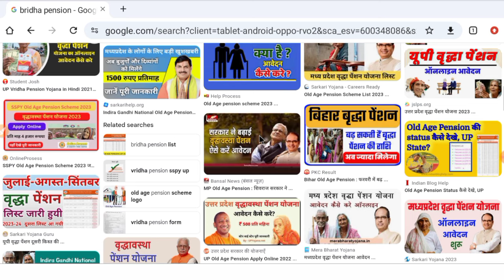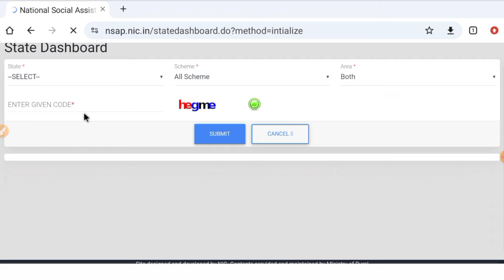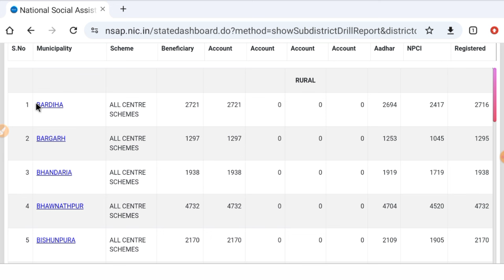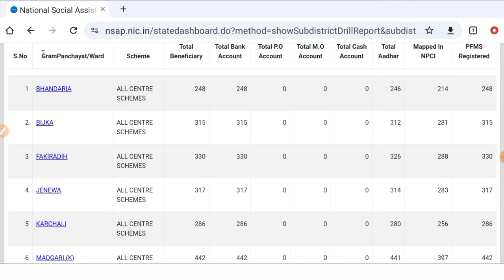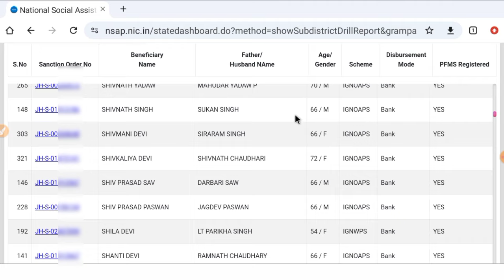vridha pension list kaise dekhe 2024 | वृद्धा पेंशन लिस्ट कैसे देखे 2024 | old age pension list 2024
old age pension list in west bengal
new old age pension list west bengal
pension list kaise check karen